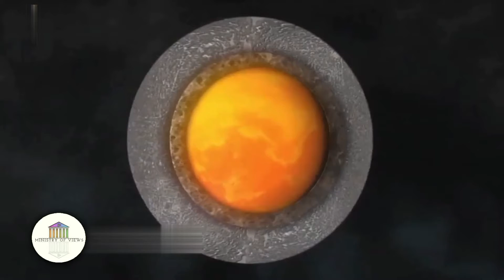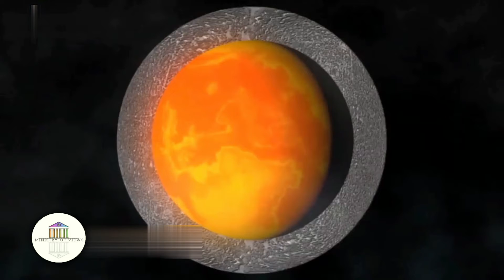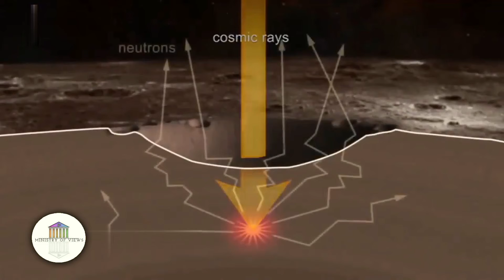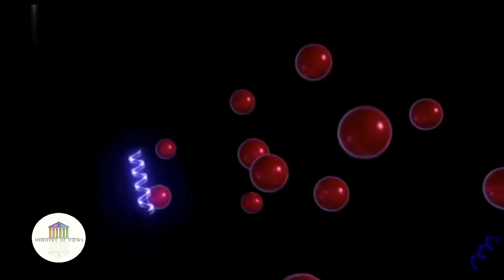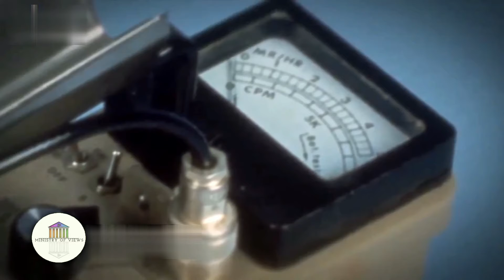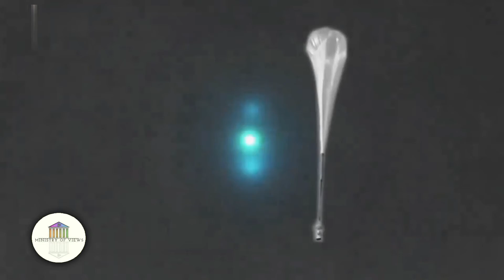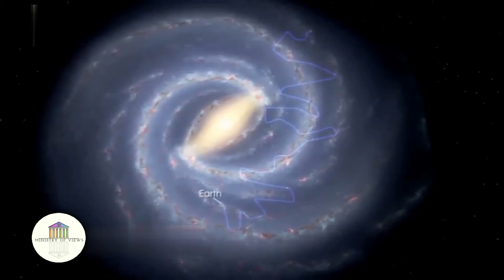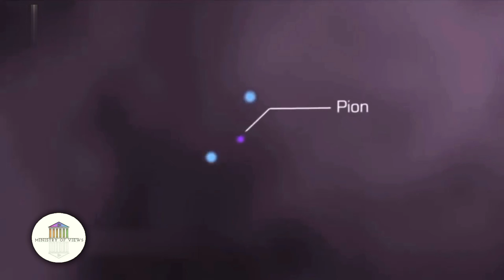สารคดี"มหัศจรรย์ชั้นบรรยากาศ"Earth-Atmosphere|EP.65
ไขความลับบรรยากาศของโลกเราไปด้วยกัน

[ อยู่บ้านดูสารคดีกับเรา | MINISTRY OF VIEWS® | StayHome and Watch a Documentary ]

stayhome